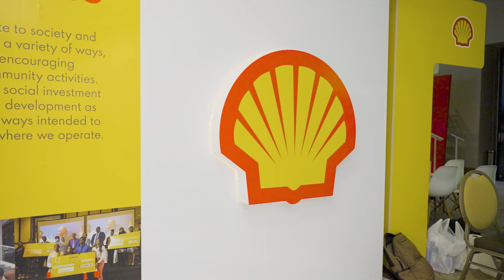Label House Group Installation Hyatt Energy Conference 2023